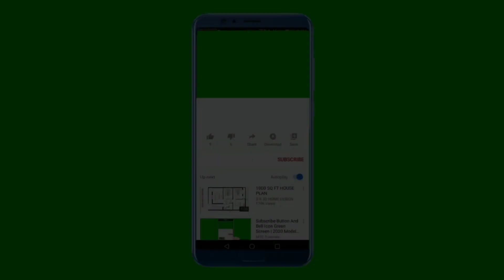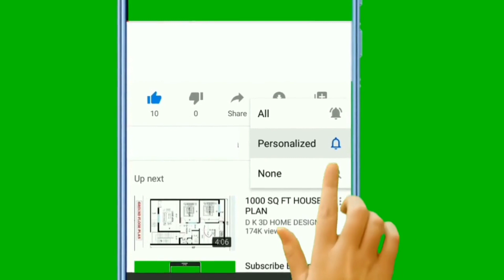The B-2 Spirit: Defying Limits and Shaping the Future of Air Power